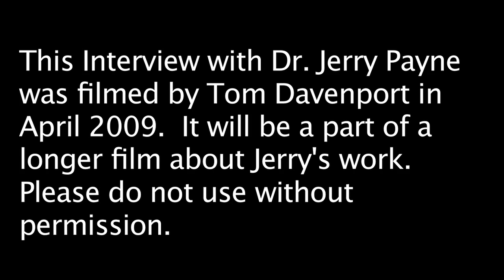Dr. Jerry Payne: On the Decomposing Pig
Dr. Jerry A Payne's comments on his breakthrough research at Clemson University on insect succession in dead animals. His 1960s project was the first "detailed" study of insect succession in animal decomposition and the first with the pig as the model. The significance of the pig is that it closely approximates the human body (skin, body hair, size etc.) so the data generated could be used in modern forensic science to approximate the time of human deaths.  Jerry's work is featured in a 2001 book by Jessica Snyder Sachs titled "Corpse: Nature, Forensics, and the Struggle to Pinpoint the Time of Death" .

This excerpt is from a longer film in progress on forensic science by Tom Davenport, Jerry's childhood friend from Northern Virginia.  Tom directs the project.